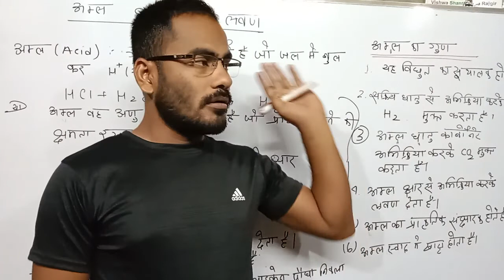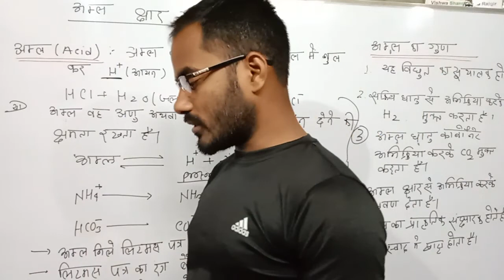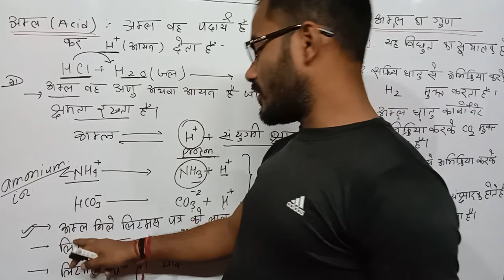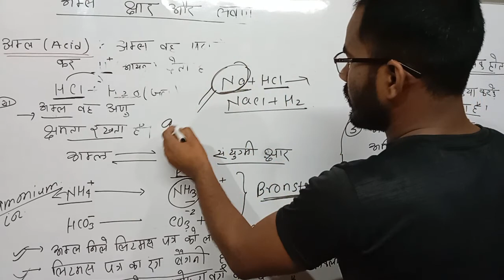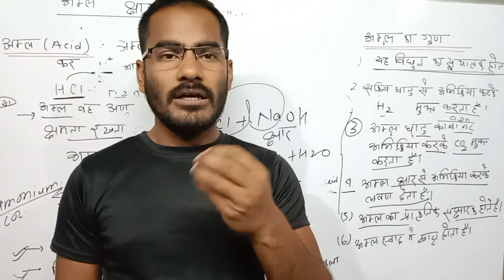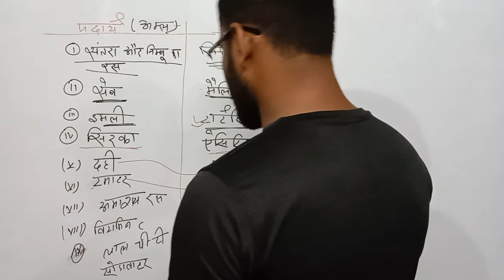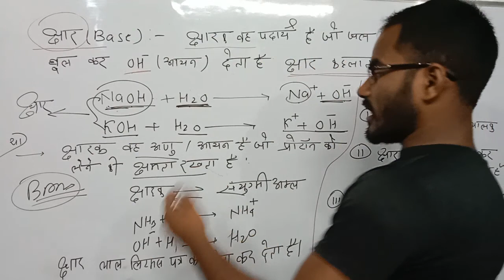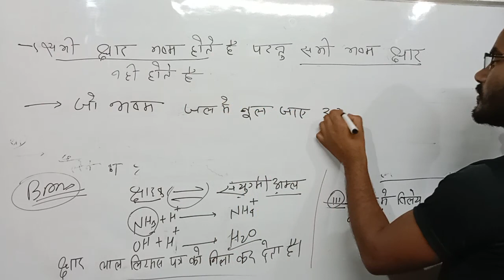Bihar polytechnic ka science/chemistry | jharkhand polytechnic ka chemistry | अम्ल और क्षार